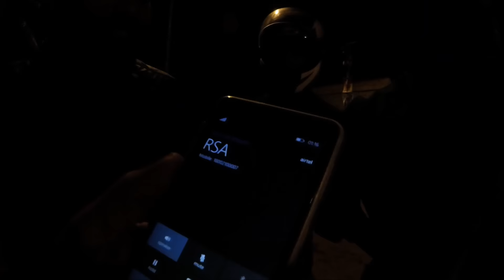Royal Enfield Himalayan | Flat Tyre | Midnight Drama| DIY Fun at 2 AM | RSA-Where are you?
Royal Enfield motorcycle, tyre punctures are inevitable. But the sharp objects and nails do love me so much that I have to face it for the 4th time. How Lucky! Ha Ha!

I have Road Side Assistance from Royal Enfield. As I was told by the service center guy and per the norms, RSA must arrive to rescue within 1 Hr since the time reported.
Informed the situation to RSA helpline number at 01:16 AM and also share the google maps location through whatsapp but there was no sign of the team even after 2 Hrs.
Fortunately we had spare tubes, lever and air compressor tools and with lot of difficulties we were able to replace the tube successfully.
It was a nice first time experience.
Thank you RSA for teaching us how to replace the tube though.

R2KD videos: Co-rider, youtuber and a very good friend of mine.